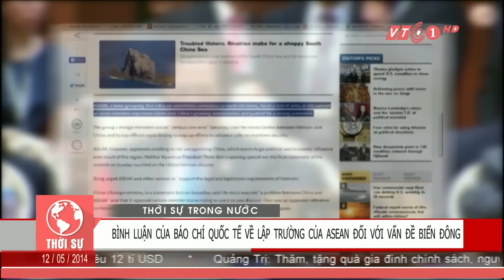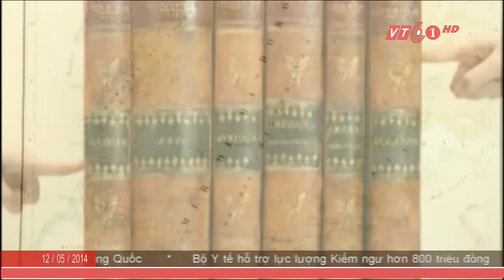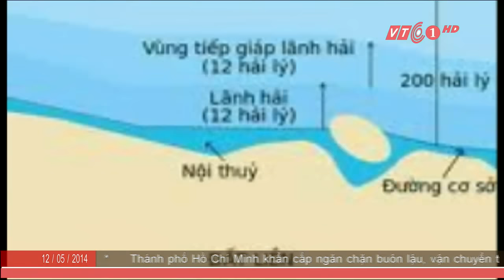Biển Đông: Việt Nam nên giải quyết thế nào? | VTC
VTC | Nhận định của các chuyên gia quốc tế về tình hình biển Đông và những sự lựa chọn của Việt Nam trong lúc căng thẳng leo thang.